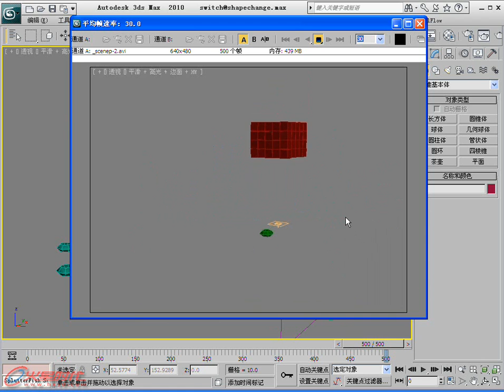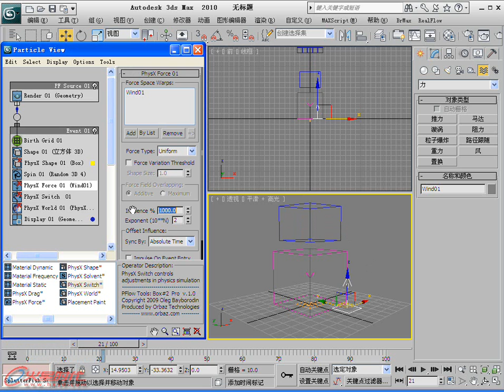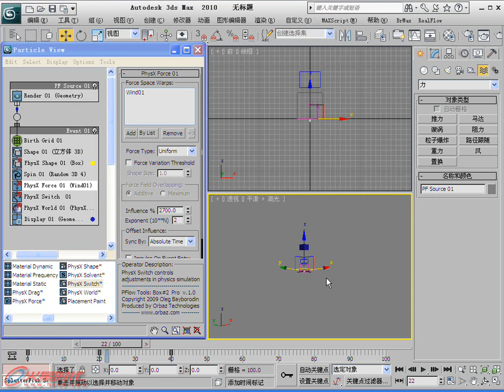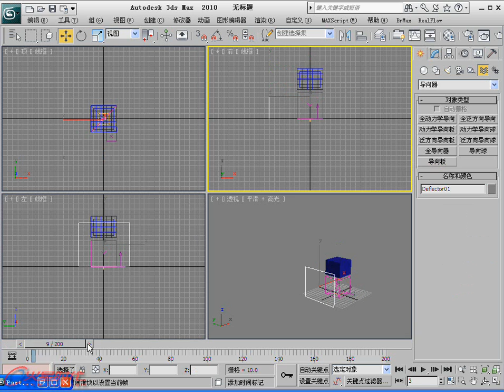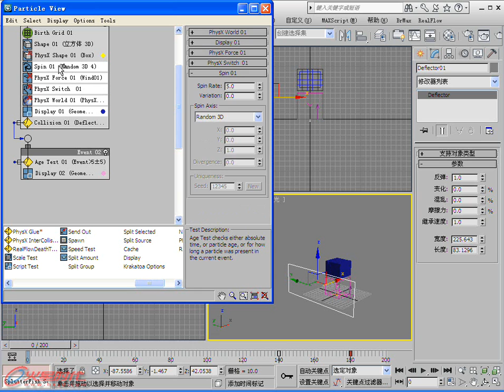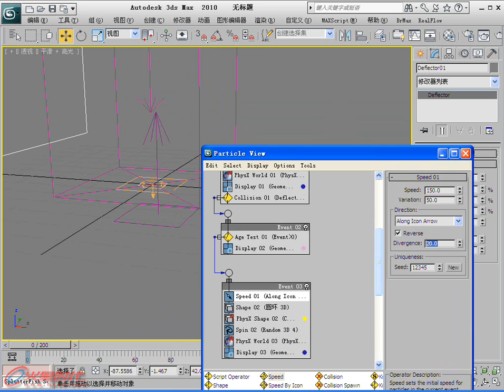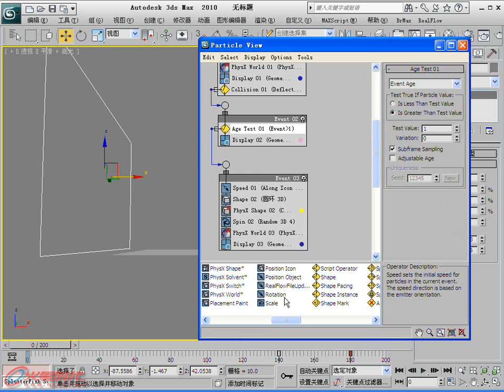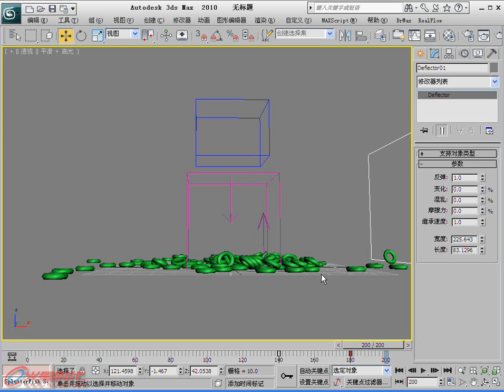03_实用案例03 [第3篇 Particle Flow Tools Box#2] [3ds Max 粒子破碎]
《3ds Max影视特效火星课堂——粒子破碎篇》
第3篇 Particle Flow Tools Box#2 - 第3篇 Particle Flow Tools Box#2 - 第3篇 Particle Flow Tools Box#2
全书分为5篇，分别讲解3大特效插件的使用方法，包括Rayfire 1.45爆破射击系统；Particle Flow Tools Box#1/2/3 粒子插件之神；Krakatoa 1.5 粒子加速之王。